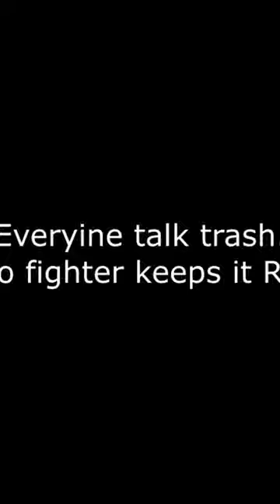ONE FC- Jhanlo Sangiao keeps it real Jarred Brooks acting bad boy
ONE 164 Jarred Brooks disrespects Paciao but Jhanlo Sangiao keeps it real and humble in ONE 164 Presser.
Great ambassador to the sport.
Just here to fight @TeamLakay